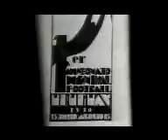PUBLICIDAD QUILMES ARGENTINA 2002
Publicidad Argentina de Quilmes con motivo del Mundial 2002